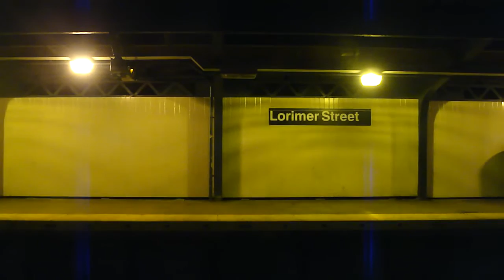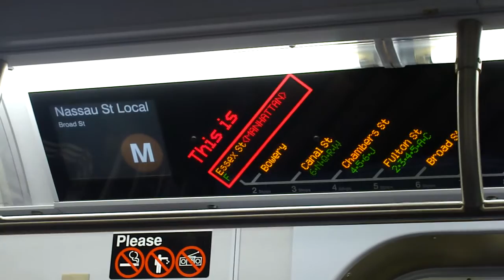On-Board Broad Street Bound R160A-1 M Train Between Myrtle Ave & Essex Street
I dont know what made me do this video, I guess it was just the spur of the moment I suppose, though the video did come out really good and got some action here and there. This might be, if not, one of my longest videos I have ever posted.